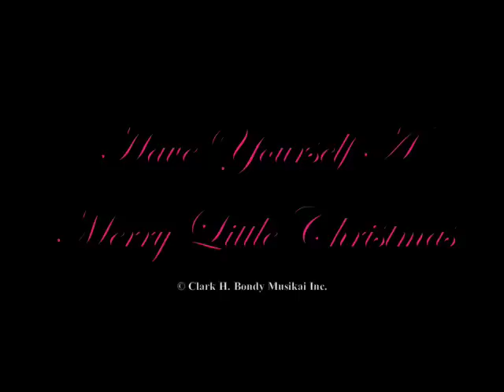Have Yourself A Merry Little Christmas '08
A quick holiday greeting to all my friends, students, and anyone else that might need some Christmas Cheer!